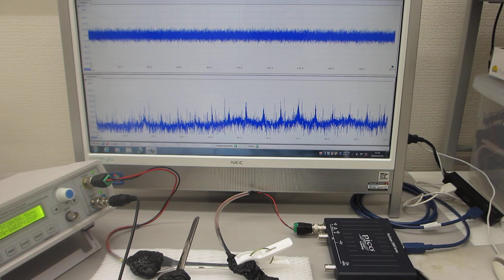オリジナル超音波プローブの伝搬特性テスト（超音波の非線形伝搬現象を測定・評価する技術）